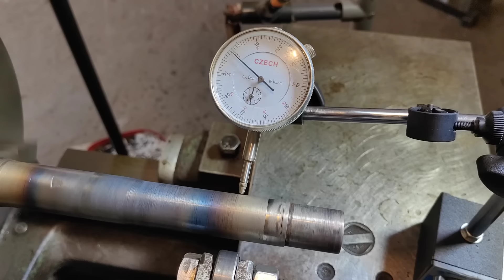أدوات وأفكار مبتكرة للعامل الماهر في تشكيل المعادن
Teaching metal turning, teaching general metal turning.
Innovative and new daily methods in the field of metal turning, the method of operating the metal lathe, and identifying all its parts and the laws of metal turning.
The tools used in turning metals and the method of preparing them for work.
Daily positions on a metal lathe
Daily innovations on the metal lathe
Components of teaching metal turning, teaching general metal turning.
Components of metal turning workshops
The most important daily repetitive tasks in the field of metals